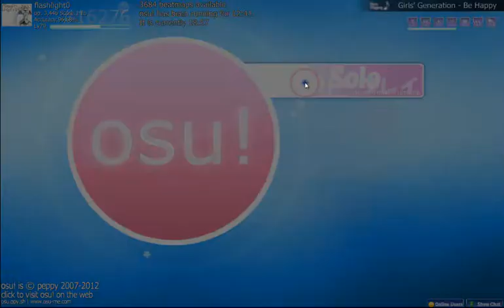Let's Osu Ranking Jagd Girls' Generation - Be Happy [Hard] 100%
yay...100% und rank #24 ^^ supaaa
Mods: Hidden, HardRock